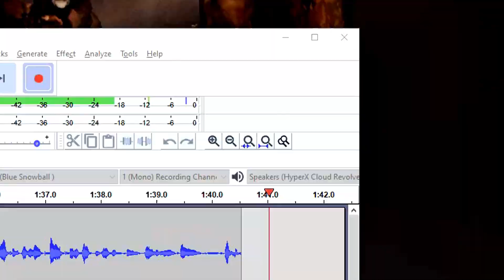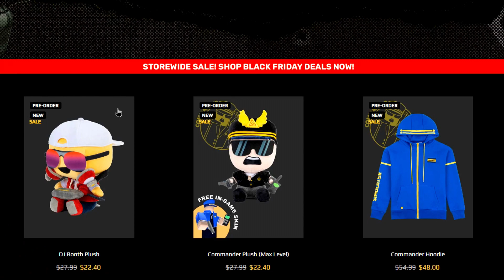ALL NEW *EXCLUSIVE* UPDATE CODES in TOWER DEFENSE SIMULATOR CODES! (Tower Defense Simulator Codes)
ALL NEW *EXCLUSIVE* UPDATE CODES in TOWER DEFENSE SIMULATOR CODES! (Tower Defense Simulator Codes) In this tower defense simulator codes video I redeemed all of the new codes!